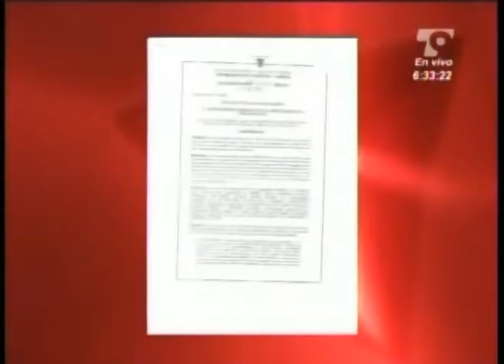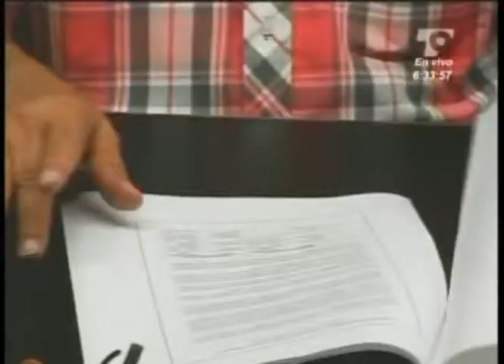LAS NOTICIAS DE TELECARIBE EMISION JULIO 23 DE 2013 BLOQUE 1